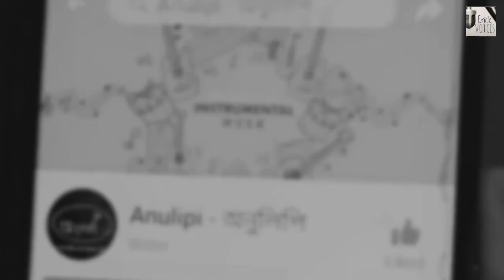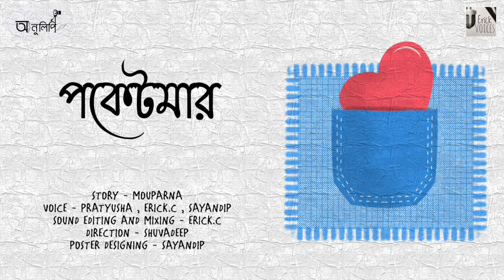পকেটমার | Pocketmaar (The Pickpocket) | Bangla Audiobook | Sayandip | Pratyusha | Erick C.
পকেটমার (Pocketmaar - The Pickpocket) is a rom-com based Bangla story of a married couple. Things take a hilarious turn when one day, the wife decides to leave the husband. Plug your earphones in to know what happens after that.

Written by
Mouparna

Voices:
Sayandip
Pratyusha
Erick C.

Erick C.

BGM Mixing & Video Editing by
Shuvadeep

Directed by
Shuvadeep Roy

Facebook Collaboration with
Anulipi - অনুলিপি

Microphone I use:
Techtest BM-800 (old)
Maono AU-A04 (new)